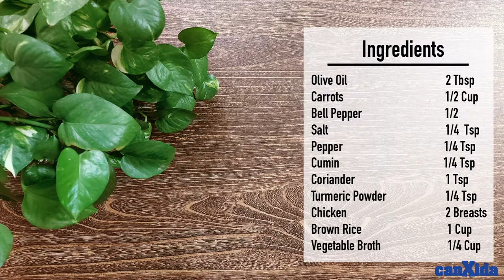Candida Friendly Lunch Recipe: Delicious Chicken Curry Rice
Other Free Resources:
✓ Download a free candida report here (includes the Ultimate Candida Diet Shopping List Printable and the Candida Symptom Tracker)